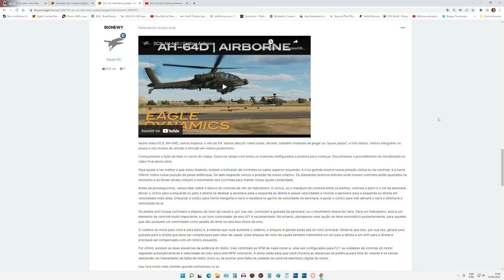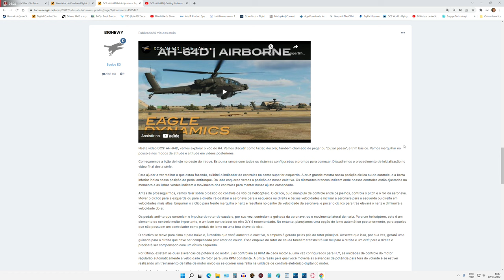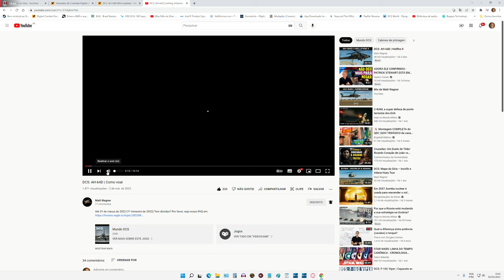DCS World:AH-64D | Let’s fly /PT-BR_VÍDEO 1783